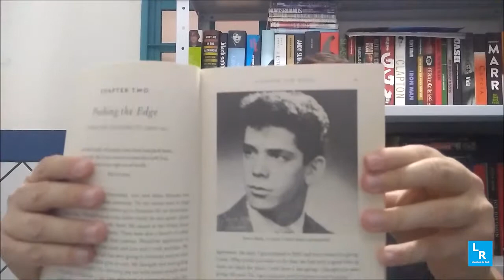Transformer: The Complete Lou Reed Story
Título: Transformer: The Complete Lou Reed Story
Autor: Victor Bockris